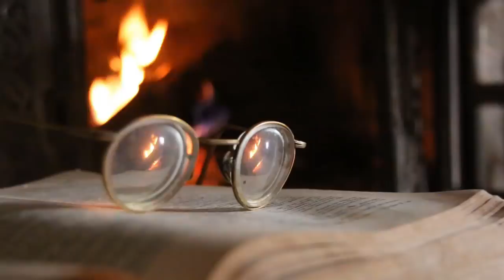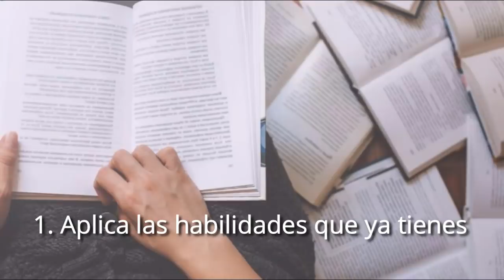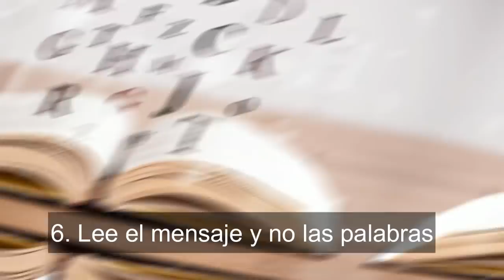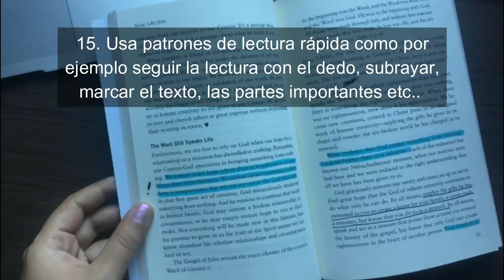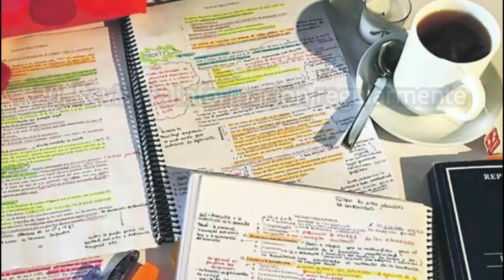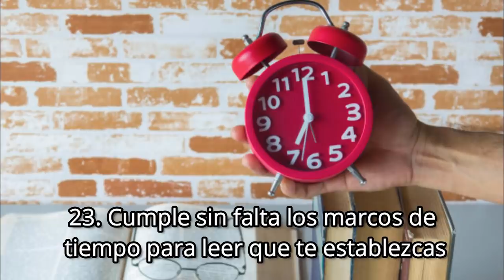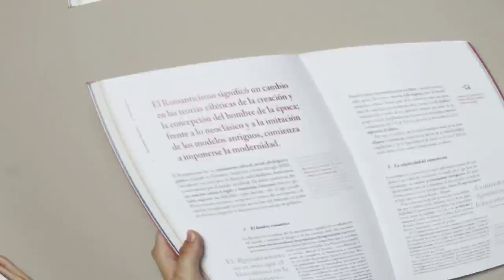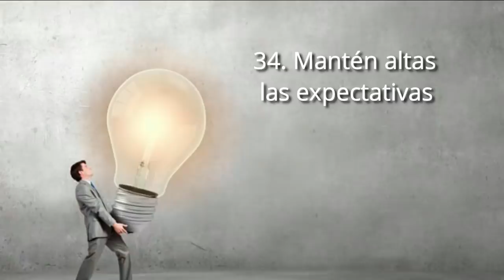LA BIBLIA DE LA LECTURA RÁPIDA - 37 Técnicas, Sugerencias y Estrategias Para La LECTURA SÚPER RÁPIDA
Resumen del libro LA BIBLIA DE LA LECTURA RÁPIDA de Susan Norman y Jan Cisek.